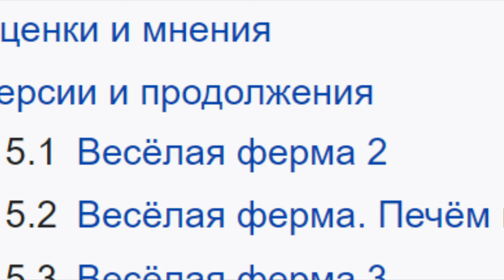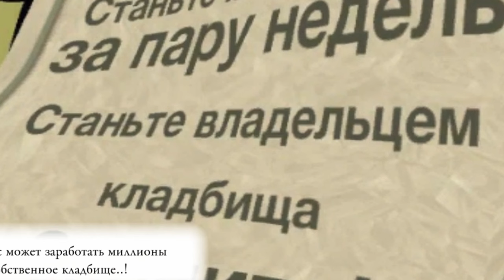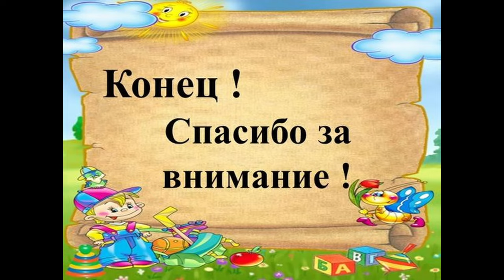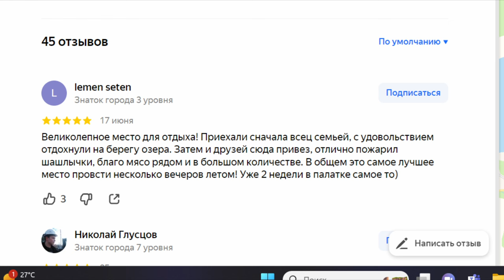GRAVEYARD KEEPER СКУЧЕН ПОСРЕДИ ЭТОЙ ИГРЫ - обзор на "Веселый могильщик" от Alawar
Всем привет!
В этом видосе я хочу поведать о игре "Веселый могильщик", которая по идее схожа с игрой Graveyard Keeper. Честно, я решил сделать этот обзор просто из-за того, что она мне понравилась своей проклятостью.

Тайм-коды
00:00 - Начало
00:40 - История разработки(почти)
02:07 - Сюжет сего безумия
04:09 - Геймплей
06:55 - Мега юморной скетч ы
07:29 - Продолжаем про геймплей
07:40 - Добавления к геймплею
13:48 - О Музыке и графике
14:51 - Fordmac момент
15:15 - Концовочка
На данном канале происходит что-то странное. Здесь я пытаюсь делать игры, обозреваю игры других, а также снимать что-то артхаусное или что-то, что видел мало кто из обычных людей.
Если тебе интересно что-то из этого, то залетай)